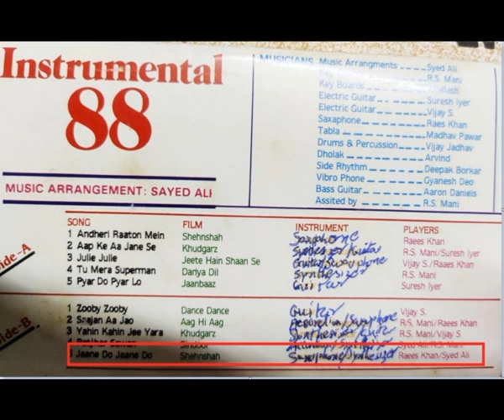10 JANE DO JANE DO MUZE JANA HAI SHAHENSHAH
SAXOPHONE & SYNTHESIZER BY RAEES KHAN & SAIYAD ALI